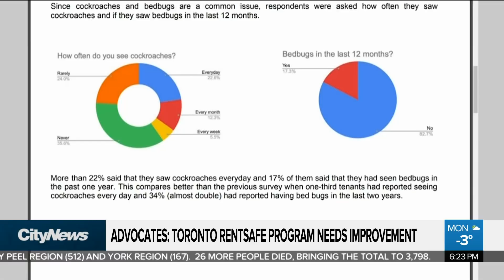RentSafe Toronto program needs improvements: advocates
A report out from a tenant advocacy group has slammed the Toronto rent program aimed to enforce rules around renting in the city. Pam Seatle with what the report found and what the city says they're doing to make changes.